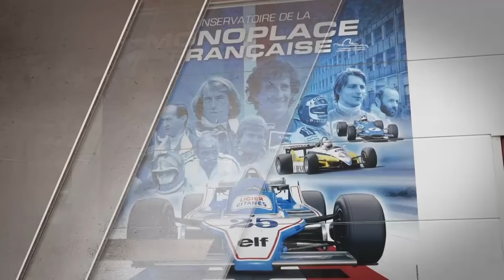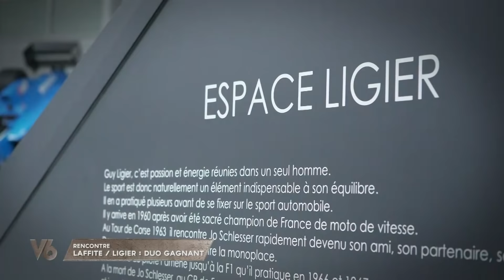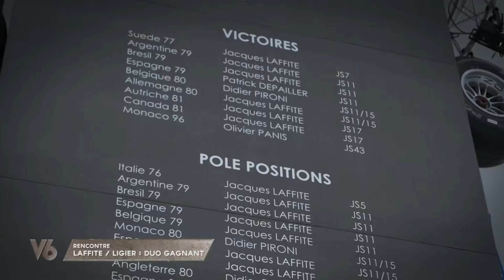Laffite / Ligier : Le duo gagnant - V6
Jacques Laffite pousse les portes du passé et nous fait parcourir l'histoire de Ligier : le constructeur mythique. Une histoire à laquelle il a grandement contribué.

Chaque émission de V6 c’est encore plus d’essais exclusifs, de rencontres insolites et de moments improbables avec Margot Laffite et ses experts !

📺 Rendez-vous toutes les semaines pour revoir les sujets et l'émission en intégralité sur notre chaîne YouTube !